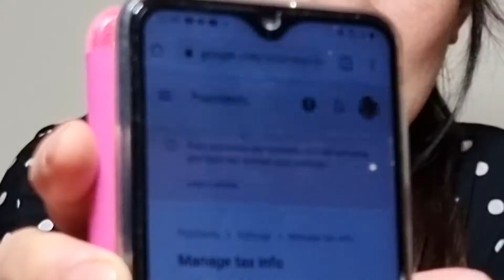How to verify your Google Adsense Pin